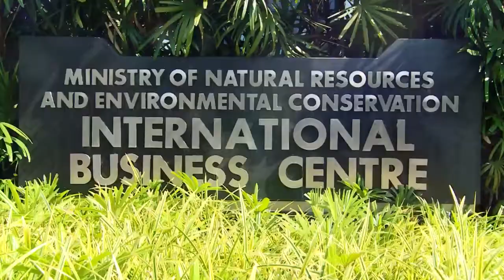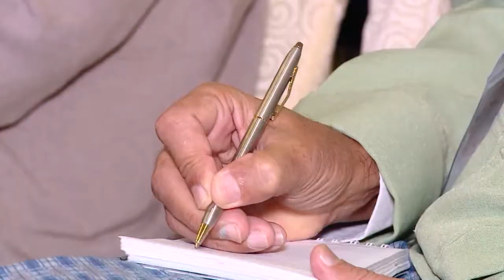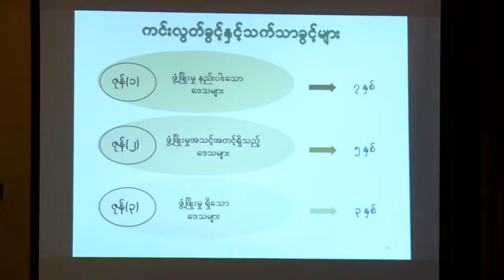ရန္ကုန္ျမင္ကြင္းက်ယ္ - ၁၂.၁၂.၂၀၁၇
ျမန္မာ့ရင္းႏွီးျမႇဳပ္ႏွံမႈ ဖြံ႔ျဖိဳးတိုးတက္ေရးေဆြးေႏြးပြဲ အခမ္းအနား